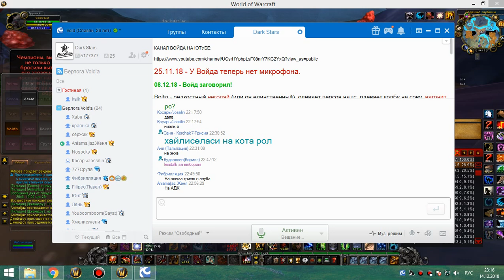ик 25об мишка=кот 14 12 18